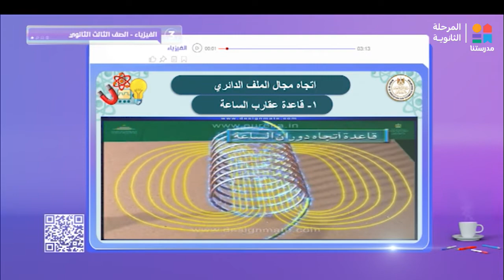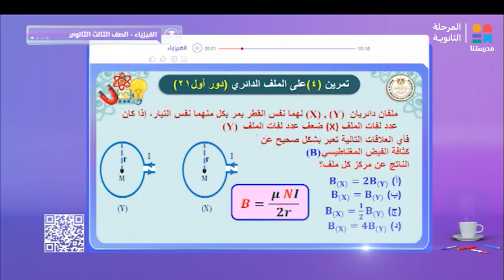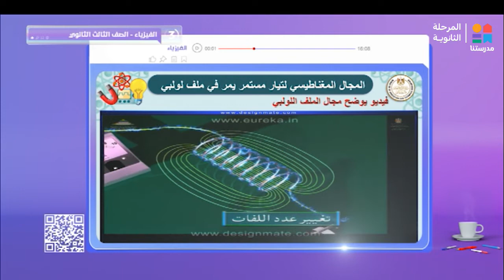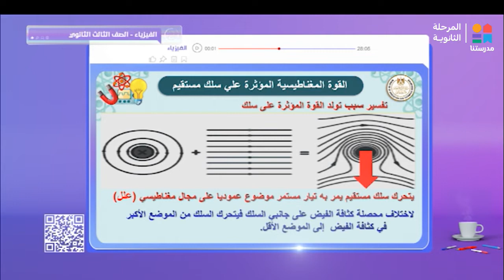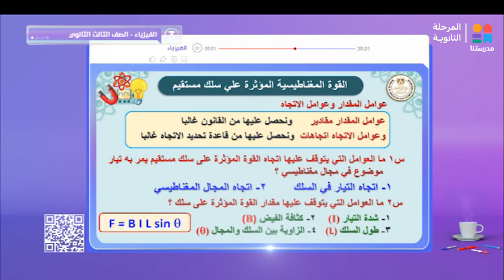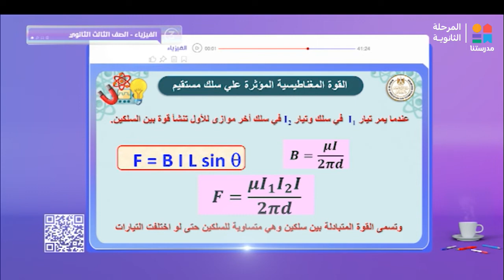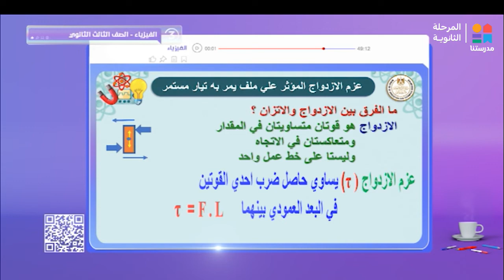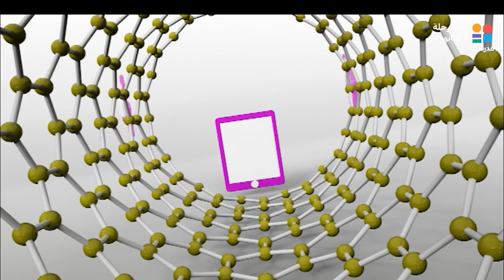الفيزياء | الفصل الثانى .. " اتجاه مجال الملف الدائرى " | الصف الثالث الثانوي